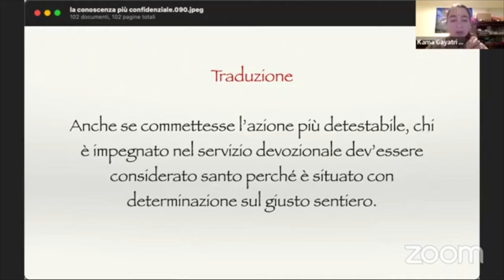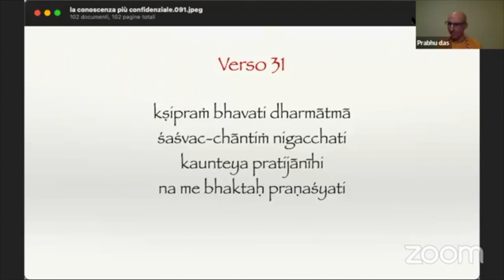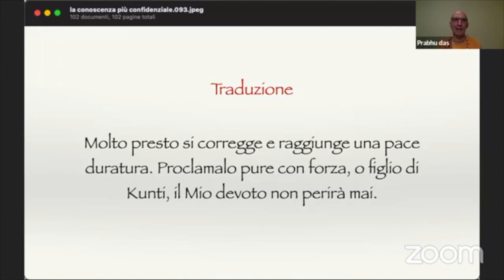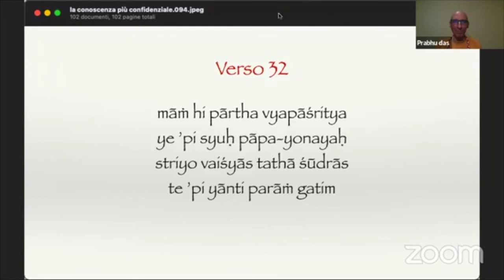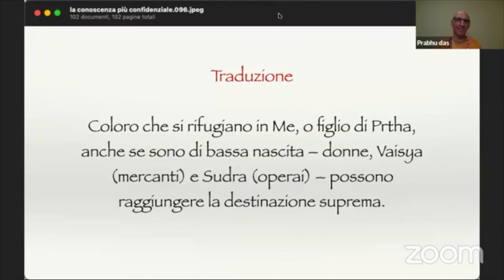Bhakti home: "la conoscenza più confidenziale" – 10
16/12/2021

È stata interessante la lezione? Per vedere tutte le pubblicazioni di Prabhu das visita questa pagina